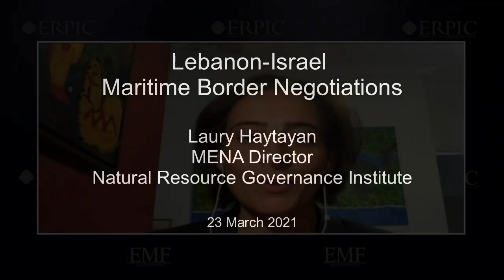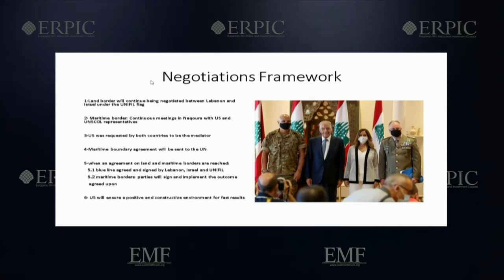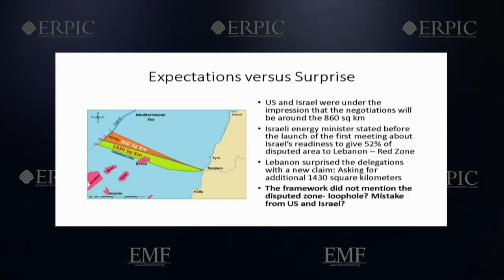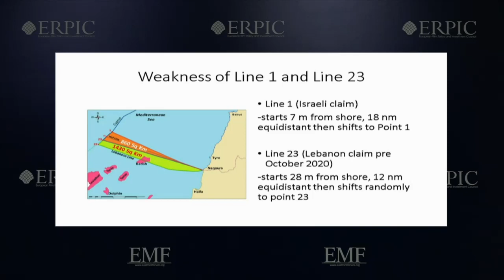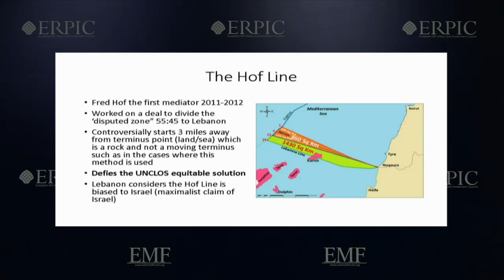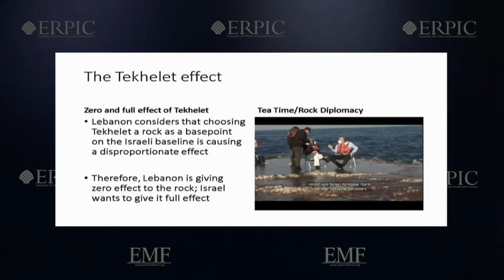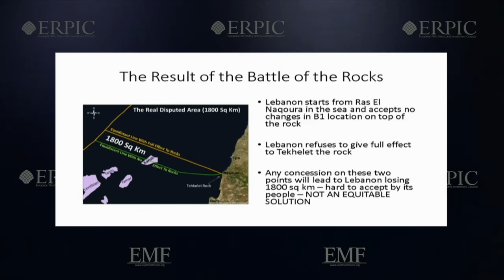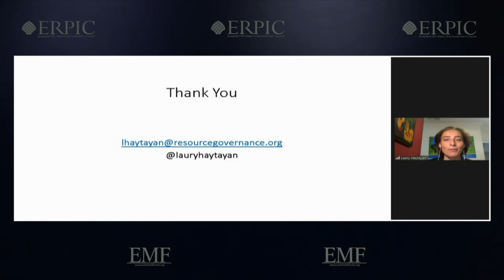Lebanon-Israel Maritime Border Negotiations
Laury Haytayan
MENA Director, Natural Resource Governance Institute

ERPIC is an independent non-partisan, non-profit, non-governmental organization dedicated to the study of political and economic issues affecting Cyprus, and the Eastern Mediterranean.